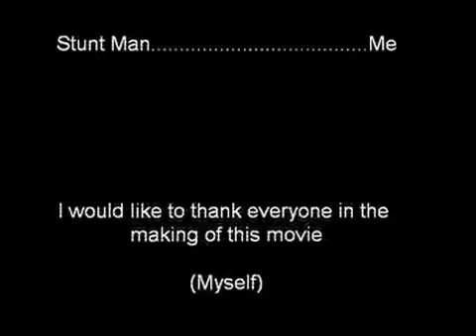Trail Mix @ Alafia River State Park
Alafia River State Park MTB Trails in 2009